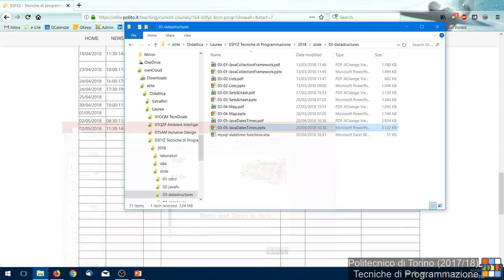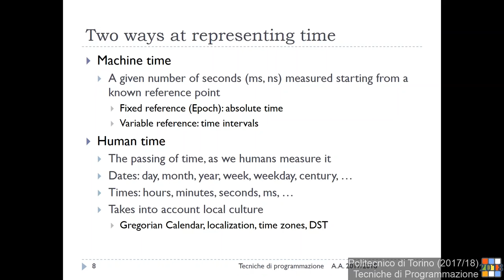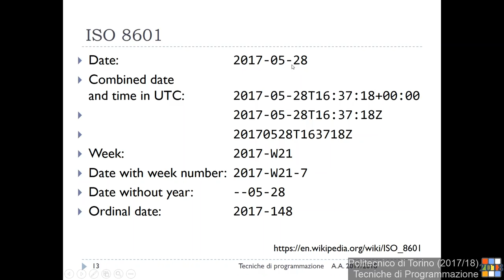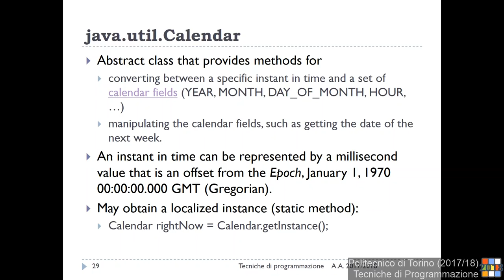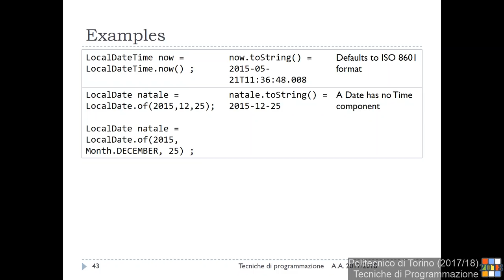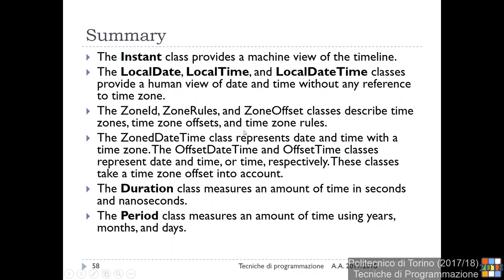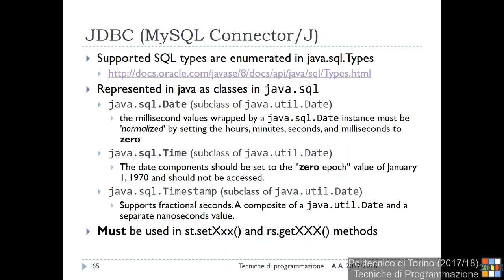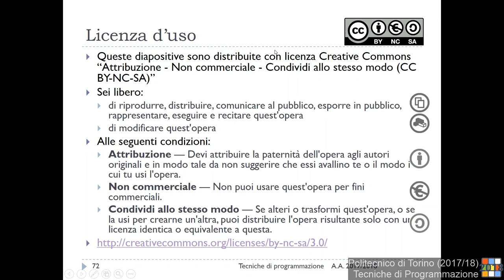TdP-2018-L17: Date e Time in Java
Lezione 17 del 23/04/2018: Date e Time in Java.